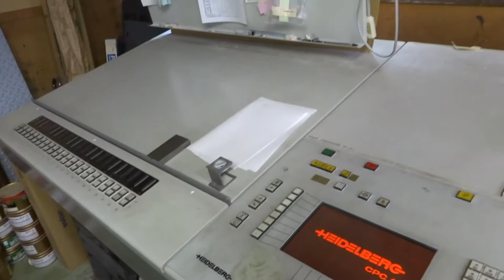1996 SM74-4PH-3 (4)